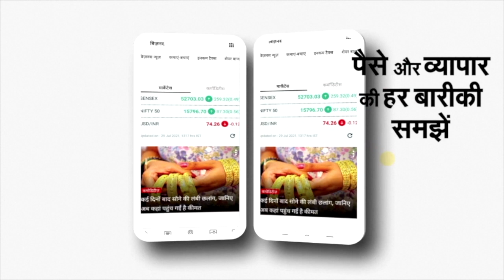Neha Singh Rathore के UP Me Ka Ba के सहारे Akhilesh Yadav ने Yogi Adityanath पर तीखा तंज कस दिया!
बिहार की फोक सिंगर और यू-ट्यूबर नेहा सिंह राठौर के गाने 'यूपी में का बा' के सहारे समाजवादी पार्टी के अध्यक्ष अखिलेश यादव ने बीजेपी  पर निशाना साधा है। हालांकि उन्होंने सीधे तौर पर ना तो नेहा का नाम लिया और ना ही गाने के बोल का जिक्र किया। शनिवार को प्रेस कॉन्फ्रेंस के  दौरान उन्होंने तंज कसते हुए कहा कि डबल इंजन की सरकार बिहार से आए एक गाने से डर गई है। उन्होंने कहा कि मुख्यमंत्री योगी आदित्यनाथ को वो गाना सुनना चाहिए जो आजकल सबसे ज्यादा सुना जा रहा है।